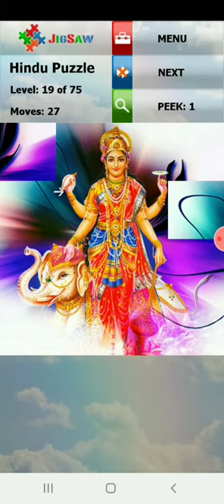Puzzle of god and goddess